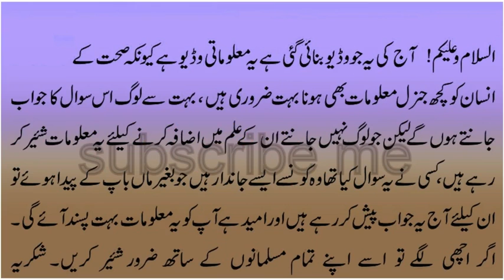ESY JANDAR JIN KA JANAM MAA BAAP K BAGAIR HUWA DEKHEY AP B K KON HY WO JANDAR IS VIDEO ME